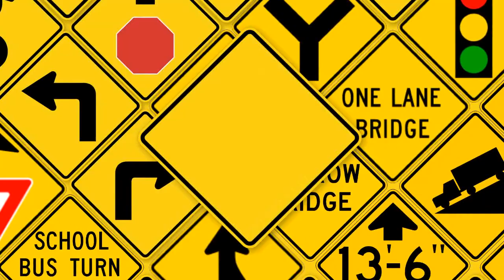AgencyBlueTheMidnightAnimate7249 "Roadway" Logo (3.29.2022)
Remember everyone, I still left The Kyoobur Company and I'm still staying Logo Editing Community, okay?

Logo inspired by @iisb_official.